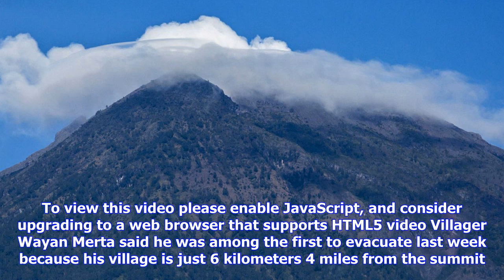Breaking News | 75,000 flee their homes as mount agung threatens to erupt in bali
75,000 flee their homes as mount agung threatens to erupt in bali
75,000 flee their homes as mount agung threatens to erupt in bali

A looming volcanic eruption has caused widescale panic and the evacuation of 75,000 people. Warnings...